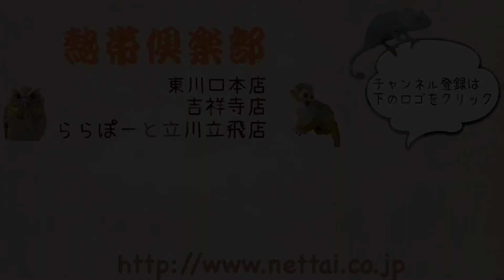まったり可愛い ファーファームフェレットの女の子のご紹介 熱帯倶楽部 吉祥寺店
マズルが短く、とても可愛らしい顔付の子です♪
元気いっぱいでテンション高めなのがファーファームのイメージですが、この子は同月齢の子と比べてもマイペースでおっとりしている感じです。
とても可愛い子なので、ぜひ一度会いに来てください！